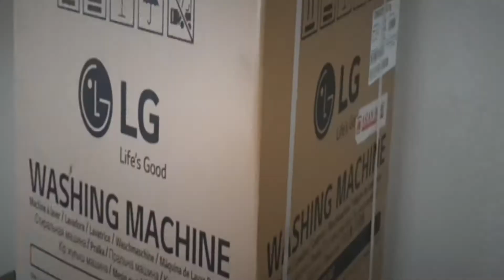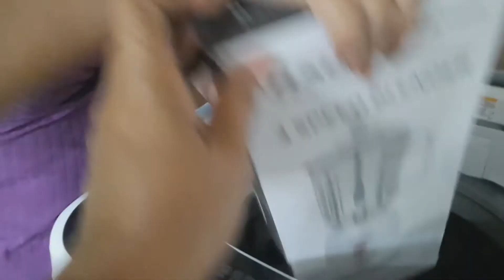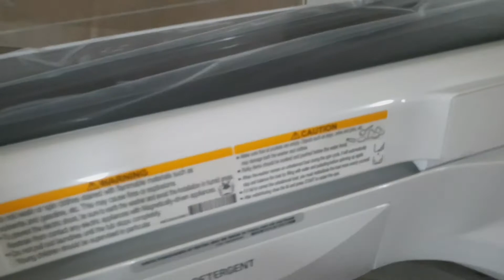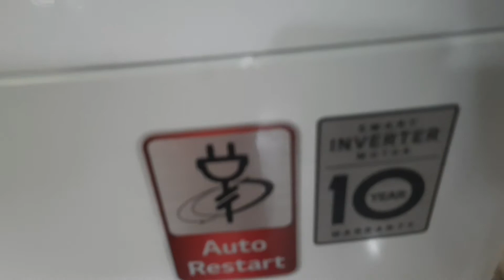unboxing new washing machine♡dancing with mam vilma♡